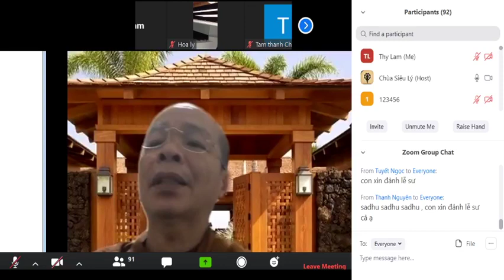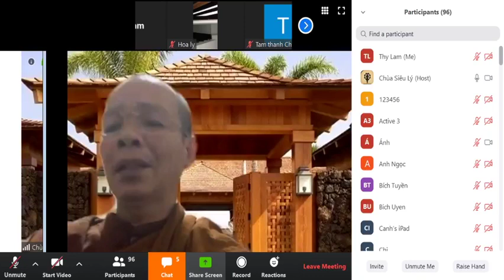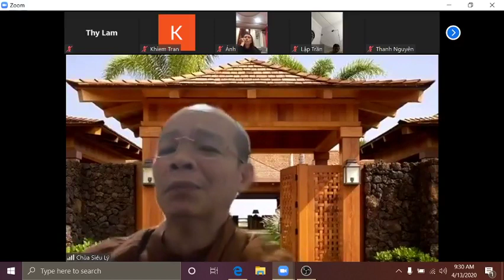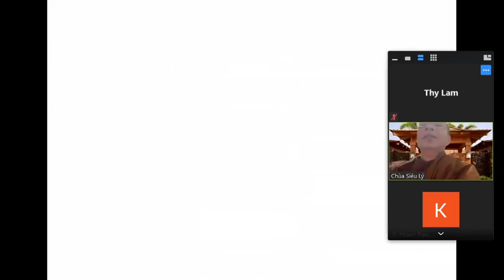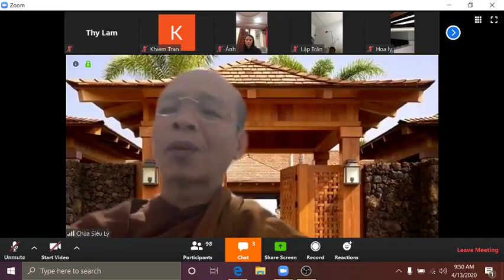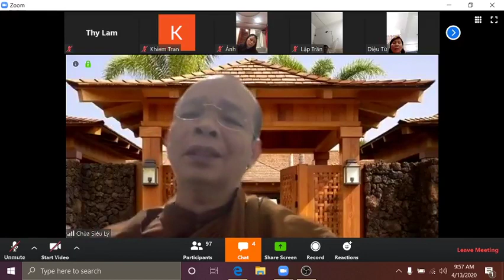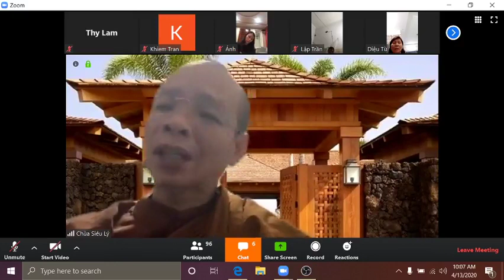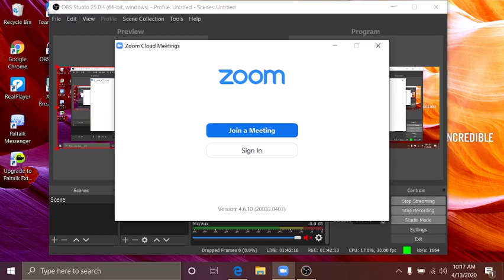03_Vi Diệu Pháp Khái Lược do TK Pháp Nhiên Apr 13-2020. Bài 3: "PHÁP - CHÂN ĐẾ và TỤC ĐẾ. "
03_Vi Diệu Pháp Khái Lược do TK Pháp Nhiên Apr 13-2020. Bài 3: "PHÁP - CHÂN ĐẾ và TỤC ĐẾ. "